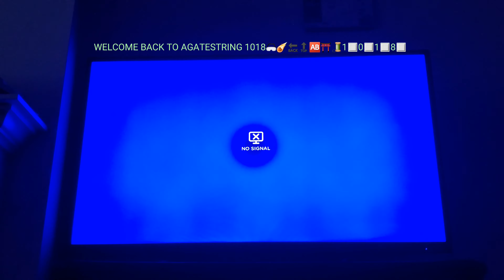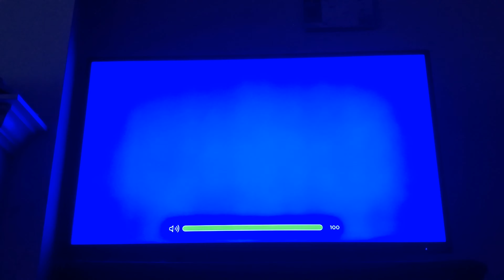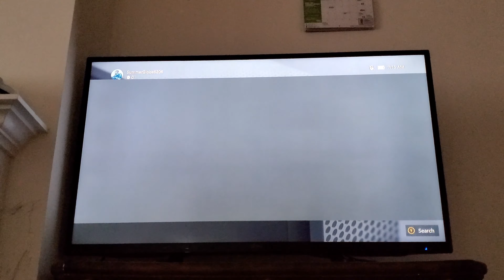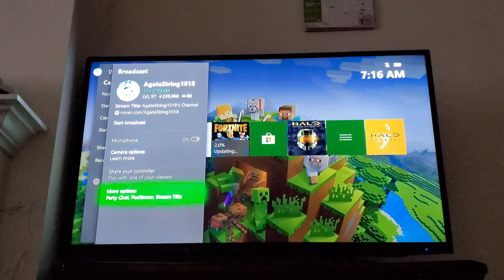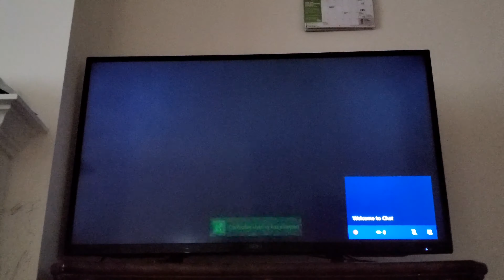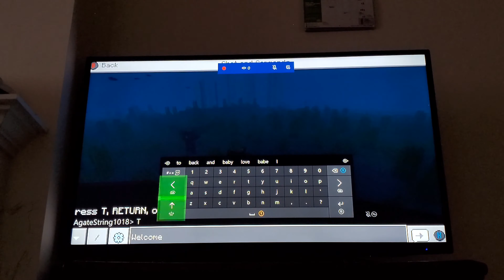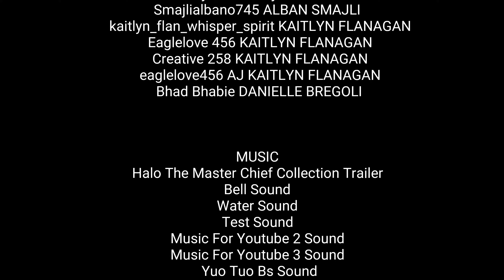Minecraft: WalkThrough Episode 12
Also check out my friends youtube channel eaglelove256 AJ, her real name is Kaitlyn Flanagan, please give a like, a comment down below, and subscribe to his channel for more videos; plus it is down below in the description,  make sure to give a deep thanks for supporting my channel because, he is awesome, and the best.😎👇👇👇

/UCf09jjLNP4Rn7dToPT1RtGg

Don't forget to follow me on Facebook, follow me on Twitter, follow me on Tumblr, follow me on Instagram, follow me on Tik Tok, follow me on  Xbox Original, follow me on Xbox 360, follow me on Xbox 360 S, follow me on Xbox 360 X, follow me on Xbox Live, follow me on Xbox One, follow me on Xbox One S, follow me on Xbox One X, follow me on Mixer, follow me on Twitch, research me on Wikipedia, research me on Fandom, and also research several information about humanity on Halopedia.org for more details.😎

MASTER CHIEF SQUAD!!!👮🏾‍♂️

(underrated)